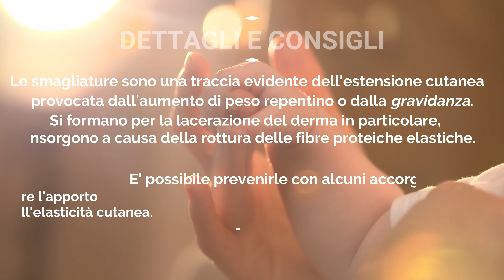Clinnix Crema Smagliature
Formato vendita 300ml Elasticizzante intensiva- speciale gravidanza e diete dimagranti.
Crema appositamente studiata per prevenire e contrastare la formazione di smagliature grazie ad una spiccata azione antiossidante ed eutrofica dei suoi componenti attivi: Collagene idrolizzato; Vit.E; Allantoina; Acido Glicolico; Elastina; Estratto di bava di lumaca con azione nutritiva e rigenerante; Echinacea; Equiseto. Questi componenti donano alla crema smagliature azione nutritiva, rigenerante, esfolliante, purificante, idratante e antiossidante

INDICAZIONI PER L’USO
Applicare sulle zone cutanee interessate 1-2 volte al giorno con massaggio rotatorio e prolungato.